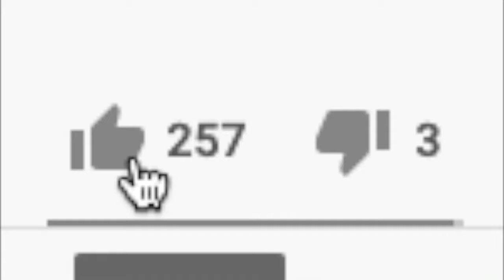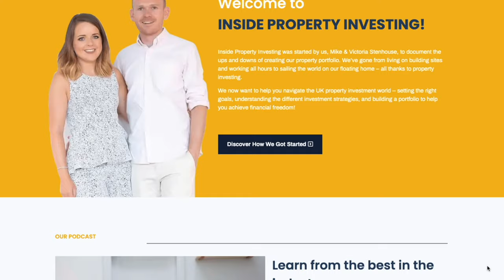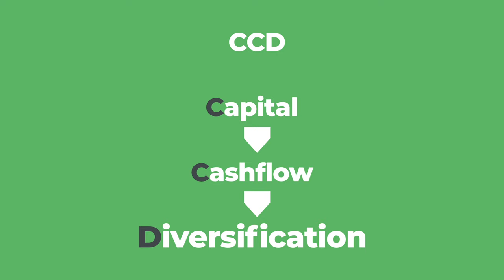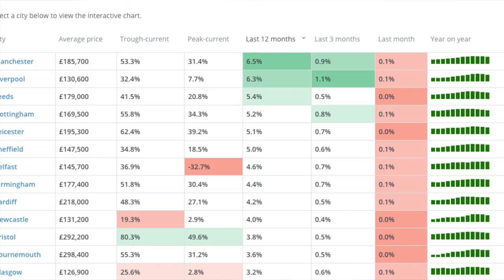My £60,000 Buy-To-Let Property Plan (2021)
In this video, I run through my buy to let property investing plan for this year with the market being crazy hot right now. Flipping project are hard to come back with BRRR deals over-selling for what they're worth. I'm buying buy to let property through a limited company and diversifying into 3 phases.

1. Capital
2. Cashflow
3. Diversification

My strategy is broken down into 3 phases which I call the CCD strategy. Capital, Cashflow and Diversification. In the first phase I'll be keeping my eye out for nice flip projects next month when restrictions are lifted, but if houses are still overselling I don't want to hang around too long waiting for the perfect deal.

With £60k to start with, I'm aiming to look at two projects this year which means including leverage from the banks, that £60k would enable me around quarter of a million, or £250k of purchasing power which up north is more than plenty for 2 houses with leftover for accountancy, legals and purchasing costs.

So, with additional savings over the next 12 months and building up my side freelance business, the aim is then to focus onto phase 2 which is Cashflow.

But with 4 - 5 bedrooms in a small multi-let style HMO you can still cashflow more than £800 a month after expenses and costs which isn't too bad, so my aim is to build these up over time to bring greater cashflow into the business.

As I move into the third stage of the business in a few years time this will be all about diversification. So the dream is to take older commercial style buildings and divvy them up into mixed use. So you'd have a coffee shop or commercial unit on the bottom for a small independent business and the floors above the commercial unit converted either into serviced apartments, simple buy to lets or an HMO, so if rooms are empty, or the commercial tenant leaves... the building as a whole still generates income.